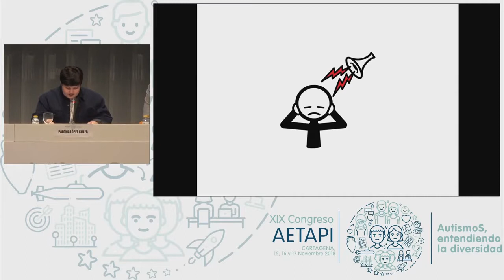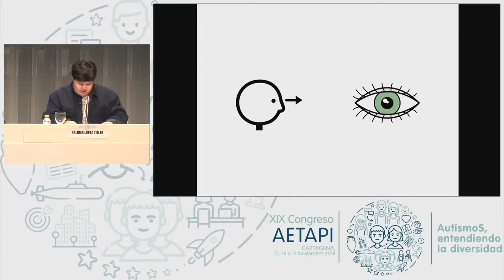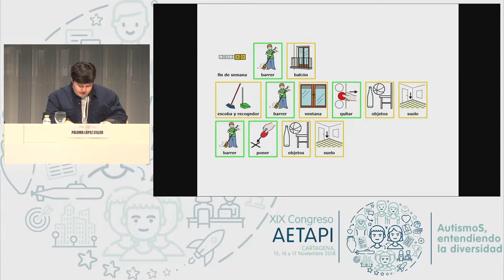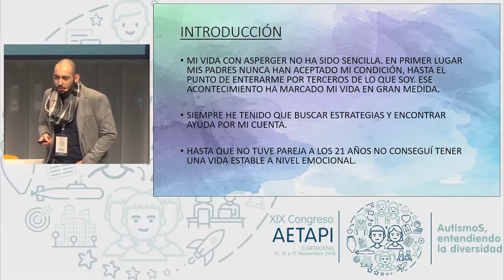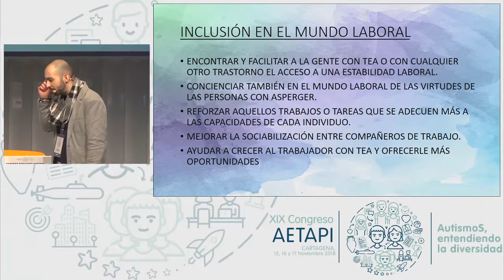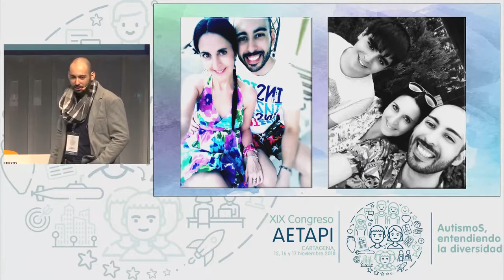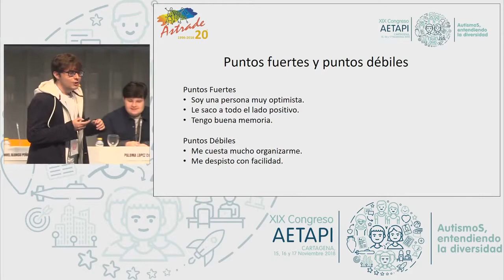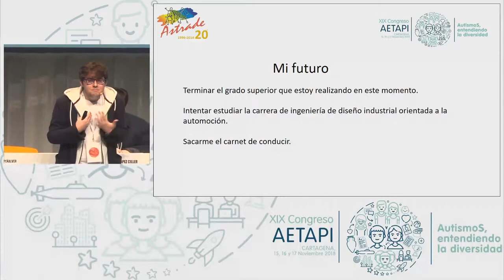CONGRESO AETAPI 2018. Mesa Experiencias personas con TEA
Mesa | “Experiencias personas con TEA” | Juan Manuel Alonso Peñalver, Paloma López Ciller y Eduardo Replinger fuentes